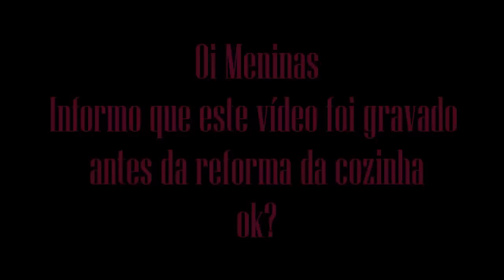LITERALMENTE UM FAXINA E FALA | ORGANIZAR, ARRUMAR E LIMPAR a CASA